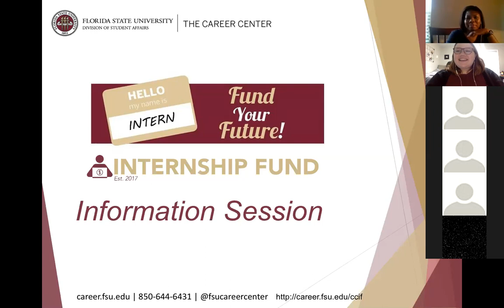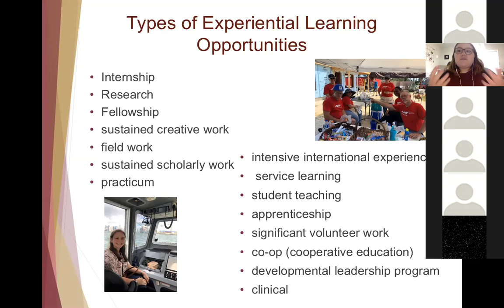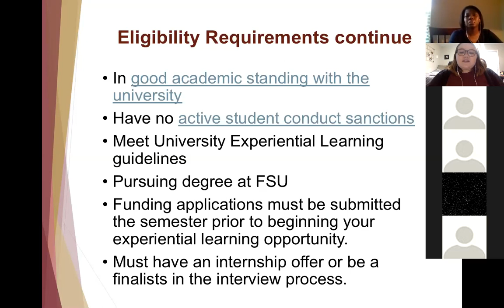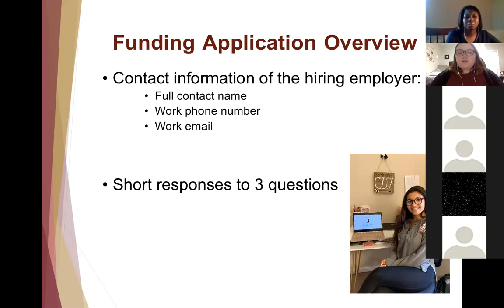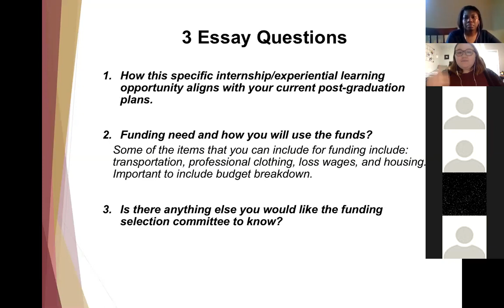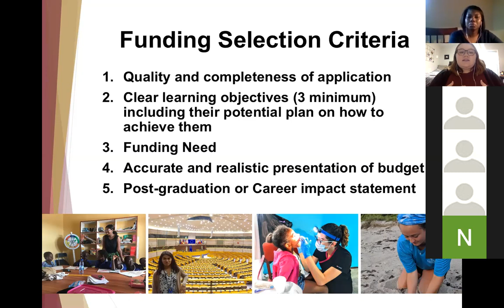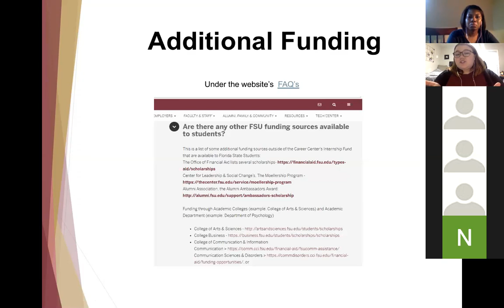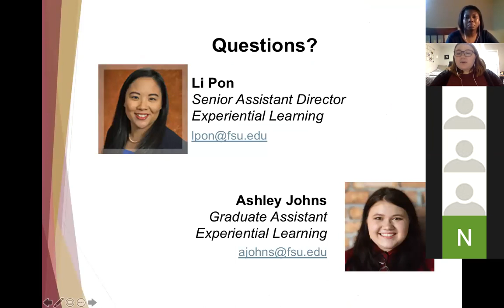Internship Fund Information Session for CARE Students Spring 2021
Learn more about the FSU Career Center's Internship Fund and how it can help you take part in experiential learning by helping reduce financial barriers!